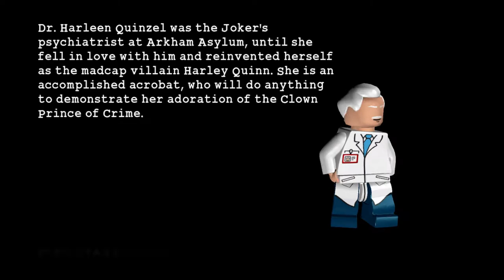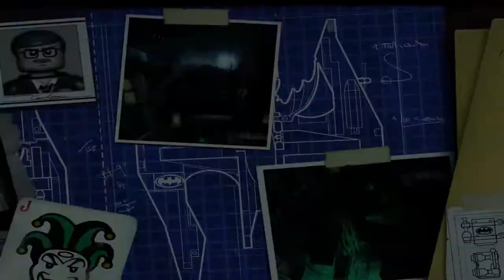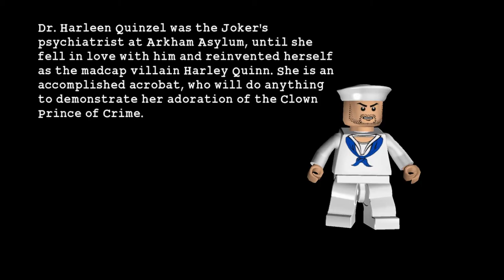Little Fun At The Big Top - LEGO Batman: The Videogame | Part 38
LEGO Batman: The Videogame is a Lego - themed adventure game based on DC's comic book character Batman. Developed by Traveller's Tales & TT Fusion(Handheld) and published by Warner Bros. Interactive Entertainment & Feral Interactive(OS X) with intial release on September 23, 2008 for: Xbox 360, PlayStation 2/Playstaion 3/PSP, Nintendo Wii/Nintendo DS, and PC.

|Outro Song|
*Highschool Of The Dead - Opening Theme